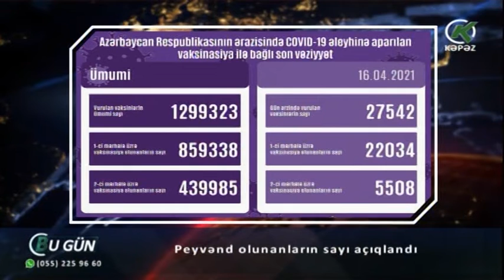Peyvənd olunanların sayı açıqlandı